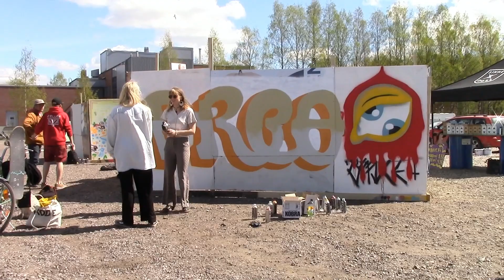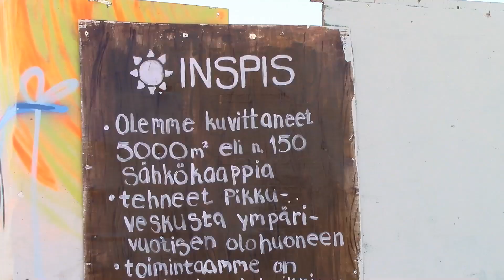Spray Day Lahti 20.5.2017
Graffiti ja skeittitapahtuma Suomen moottoripyörämuseolla.